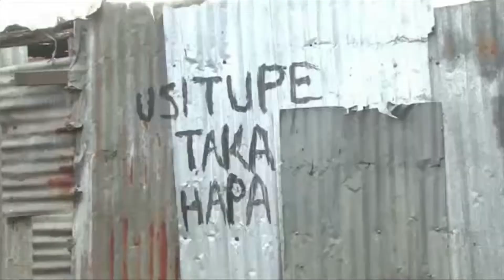Slums Of Nairobi Kenya Africa-DCM-(Prod.By.JDow Beatz)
In the slums we get to daydream constantly and talk to ourselves mentally.
Our daydreams is strictly mental sounds and mental images, its like watching television buh with your mind.
Using your mind is like using technology, its the same as having toys.
You get to play just with your mind, it feels the same as playing with toys.
In the slums we´re more conceptual rather than physical.